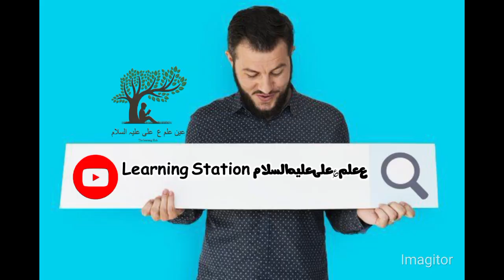summer vacation related art Activity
In the little vlog we will see the excitement of little kids
Let's Join me on the last day of school before the summer holidays! 🎒✨ before vacation to saying goodbye to friends, come along for all the fun and excitement.  I can't wait to share these special moments with you all. Summer vacation are here to come! 🌞🎉"